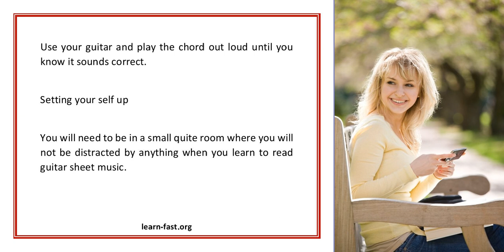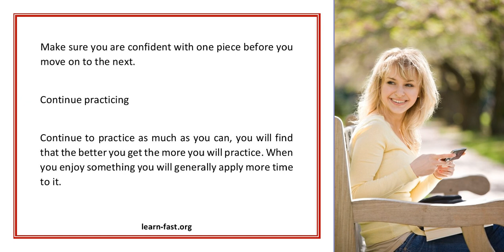Learn To Read Guitar Sheet Music